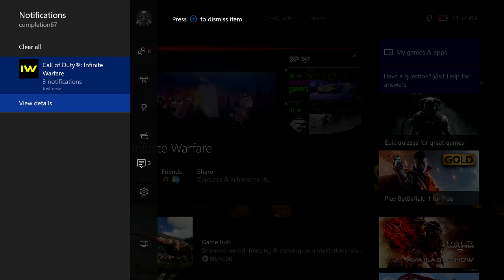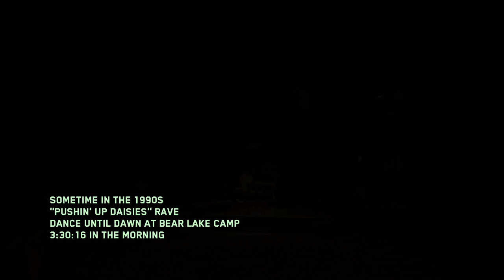FIRST PLAY THROUGH!!